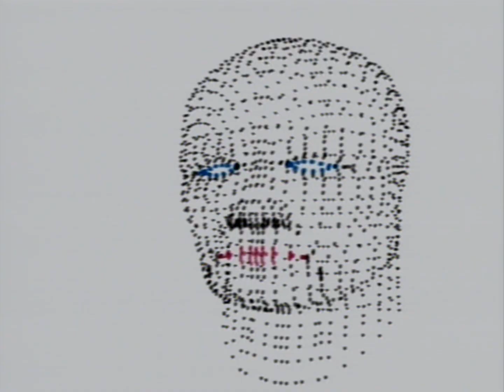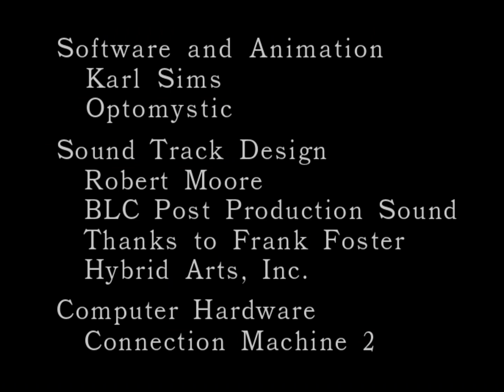Particle Dreams (1988)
This computer animation has been digitally restored from its original master videotape. It contains a collection of dream sequences created using 3D particle systems techniques. Behavior rules and physical simulations were applied to thousands of particles to model complex phenomena such as an explosion, a snowstorm, a tumultuous head, and a waterfall.